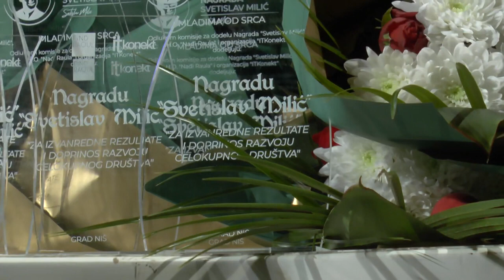Nagrada "Svetislav Milić - mladima od srca" - Tanjug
c: TV Zona plus & JMN
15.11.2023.